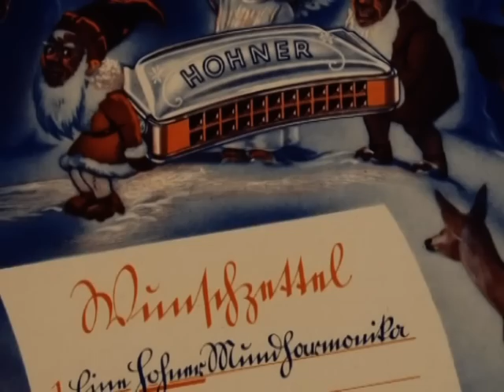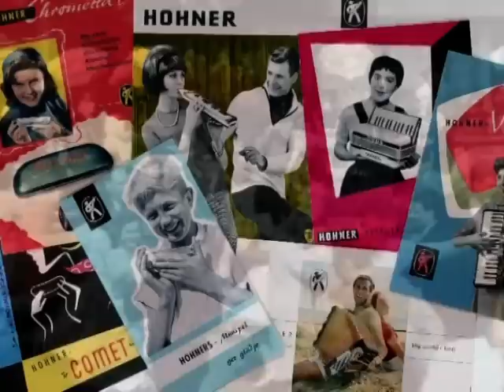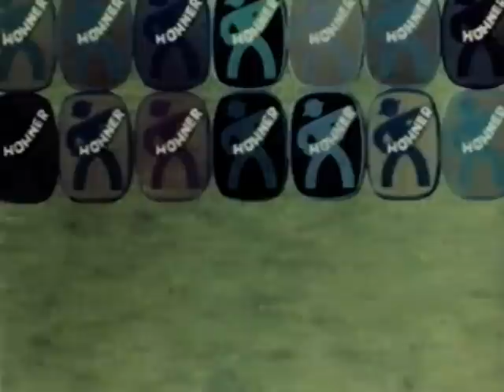HOHNER - Historic Impressions